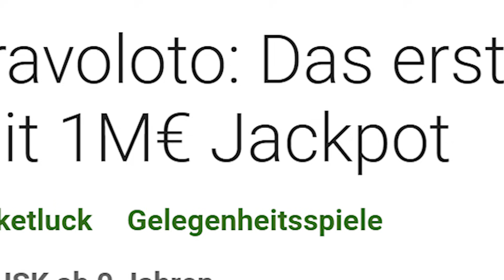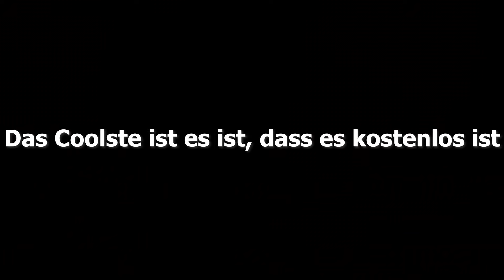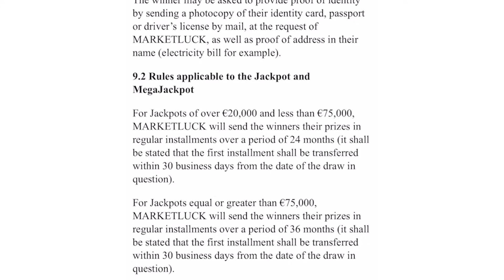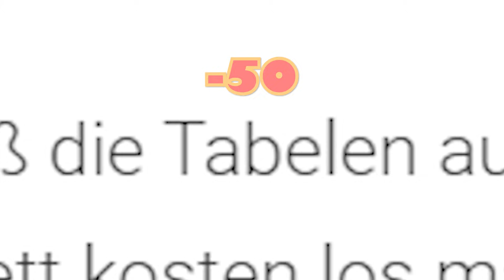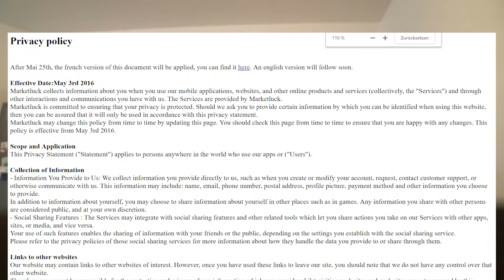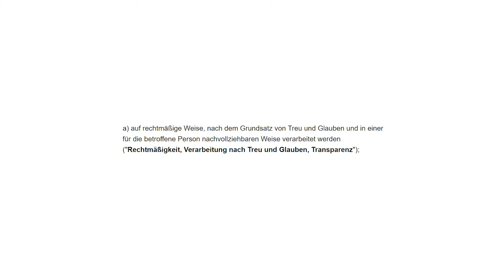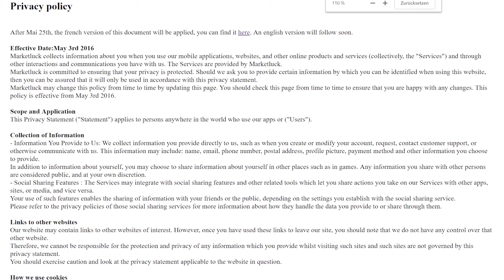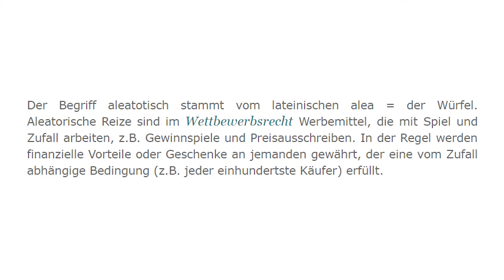Bravoloto - Fake oder Ernst?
Bravoloto. Bravoloto Werbung - jeder kennt sie. Aber kennt ihr auch schon Bravolotos dunkelstes Geheimnis?

Mein Equipment :